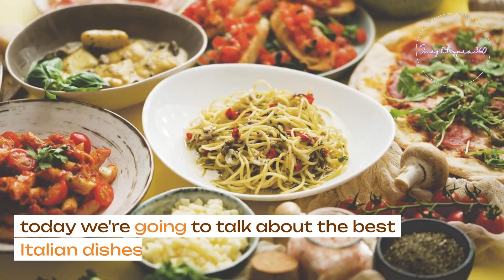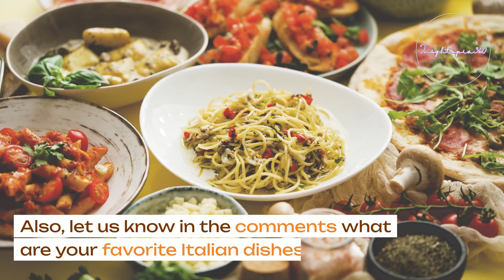10 Amazing Italian Dishes That Will Make You Drool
In this video, we explore the best Italian dishes to eat, from risotto to gelato. Italy is a country with a rich and diverse culinary heritage, and there are so many delicious dishes to choose from. But don't worry, we've narrowed it down to the top 10 that you absolutely have to try. Watch this video to learn more about the history, ingredients, and flavors of these amazing Italian dishes.